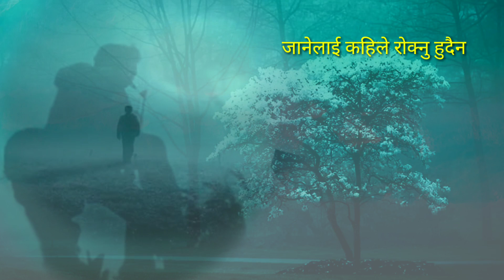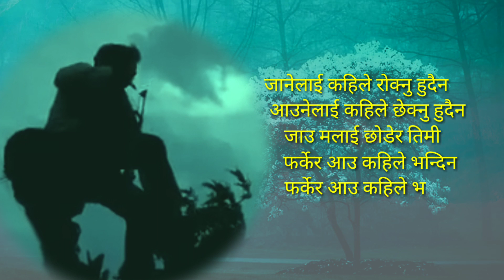manipal rai new song || जानेलाई कहिले रोक्नु हुदैन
Music/vocal : manipal rai
Lyric : sanjaya rajbanshi